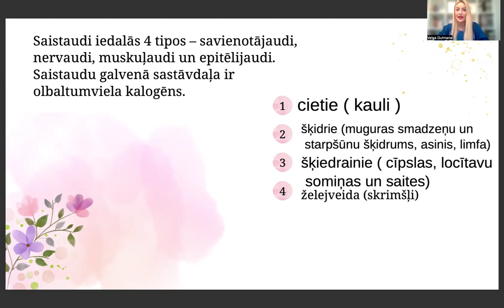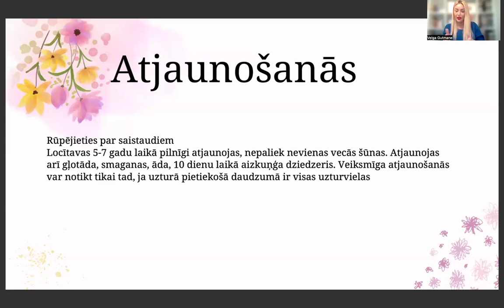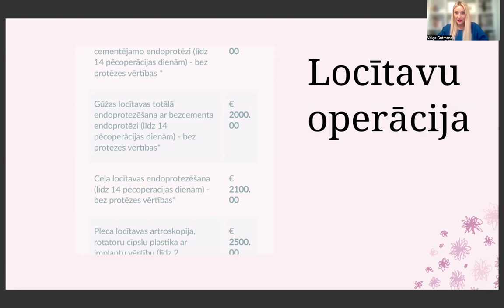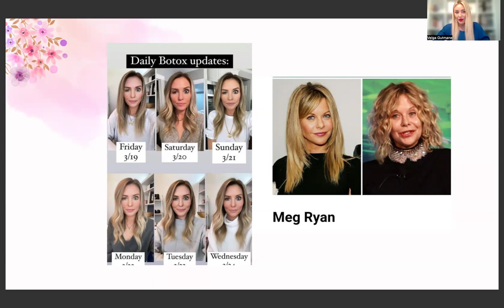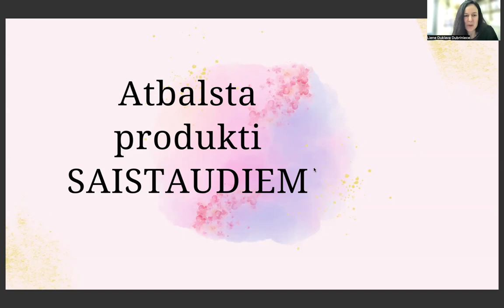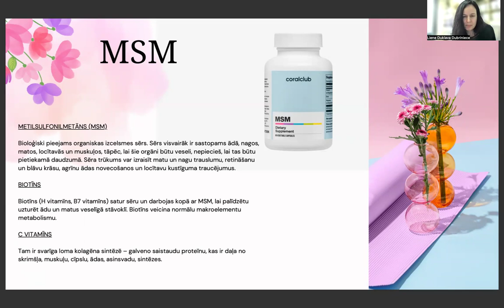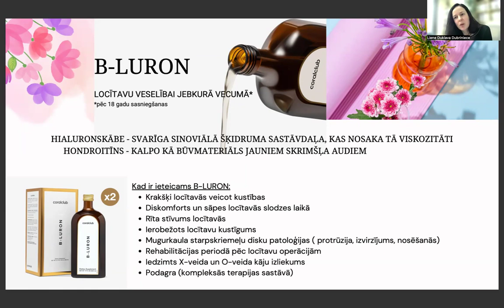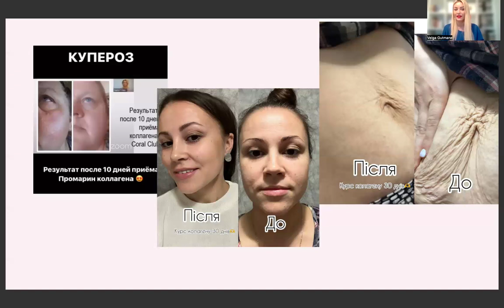Alternatīvas Skaistuma procedūrām (locītavu un skaistuma risinājumi) - Velga Gūtmane & Co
🌼 Šobrīd pasaulē ir ļoti izplatīts tā saucamais skaistuma kults.
Sejām ir jābūt bez krunciņām, kustības aparātam ir jāstrādā pārslodzē, lai būtu skaists augums. Tas ir ļoti skaisti, bet ,kas notiek ar mūsu ķermeni patiesībā un kā mēs varam pagarināt jaunību ne tikai izskatā, bet visā ķermenī nenodarot tam kaitējumu.

🌱 Saistaudi atrodas visos orgānos.
🌱Sakarā ar orgānu dažādo darbību radušies arī ļoti dažādi saistaudi.
🌱Saistaudos ir daudz šūnstarpas vielas, tāpēc šūnas nepieguļ cita citai.
🌱Šūnstarpas viela saistaudos var būt gan šķidra, gan mīksta, gan cieta, tādēļ saistaudu īpašības ir ļoti dažādas.
🌱 Interesanti vai ne? Veicot ikdienas kustības, manipulācijas mēs visu uztveram pašu par sevi saprotamu tikai, kad sākām just diskomfortu:
🌾 Kustības traucējumi, krakšķoši kauli,
🌾 Novecošanās pazīmes,
🌾 Iekšējo orgānu noslīdējumi,
🌾 Sausas acis,
🌾 Nervu sistēmas traucējumi,
🌾 Celulīts,
🌾 Varikozas vēnas.

Beigās pieredzes stāsti.

Veselības pusstundu vada:
🌱 Velga Gūtmane
🌱 Anete Ozola Ozoliņa
🌱 Liene Dūklava Dubriniece